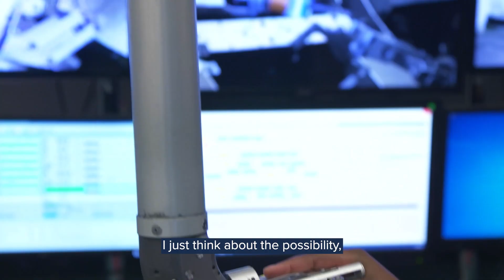Can you do an apprenticeship in fusion energy?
“I wasn’t prepared for just how many doors an apprenticeship would open for me!”

As part of our ‘Watts Up?’ series focused on young people in clean energy jobs, we hear from Joy, a Mechatronic Apprentice at UKAEA who tells us more about their journey into fusion, the misconceptions about engineering, what it’s like working at the facility and why an apprenticeship is a great option for a career in energy.

The UK is in an exciting phase of developing this technology, including through the world-leading programme STEP (Spherical Tokamak for Energy Production) which is aiming to deliver a prototype fusion plant at the site of a former coal power station in Nottinghamshire.